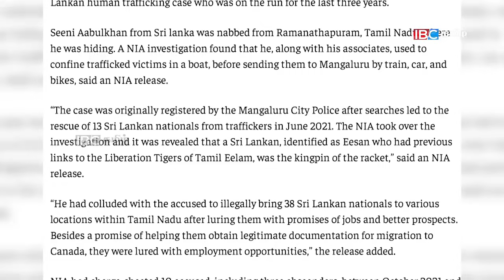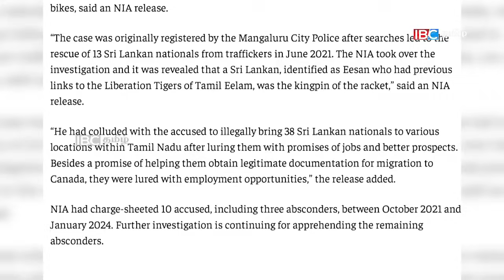ஐபிசி தமிழின் பிரதான செய்திகள் 11.08.2024 | Srilanka Latest News | Srilanka Tamil News